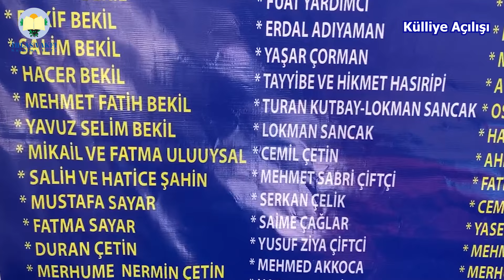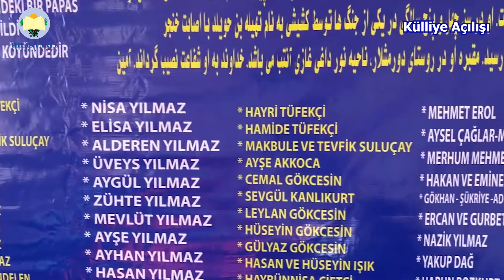Hazreti Ukkaşe “radıyallahü anh” Külliyesi Açılışı / Su Kuyusu - Şadırvan ve Medrese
Sizlerin yoğun ilgisi ile yeni bir projeyi daha açma heyecanı içerisindeyiz

💧Çocukların suya ve eğitime ulaşmakta sıkıntı çektikleri Afganistan’da Hazreti Ukaşe “radıyallahü anh” Hazretleri Külliyesi'ni açarak bölge halkının hizmetine sunduk.

🌷Sizlerle inşaa ettiğimiz "Eğitim Külliye"leri ile “Sadaka-i Cariye” verenlerin amel defterleri kıyamete kadar kapanmaz. Bu sevaplar, adına bağış yapılacak merhum ve merhumelerin amel defterlerine sadaka-i cariye olarak yazılır.

🌹UKÂŞE “radıyallahü anh”
Ukâşe “radıyallahü anh” hazretleri Ebû Muhsin Esedîdir. Bedr gazâsında kılıncı kırıldı. Resûlullah “sallallahü aleyhi ve sellem” Efendimizin verdiği hurma dalı ile harb edip, çok kâfir katl etdi. Uhud dahil bütün gazâlarda bulundu. Cennetle müjdelendi. Sevgili Peygamberimiz Muhammed “aleyhisselam”ın sırtında bulunan peygamberlik mührünü öpmekle şereflendi.Kabri, Gâzîayntabda Nûrdağı kazâsı, Durmuşlar köyündedir. Allahü teâlâ şefaatini nasib eylesin. Âmîn.